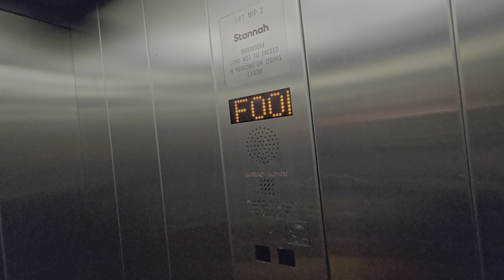Stannah lift @ London Kings Cross